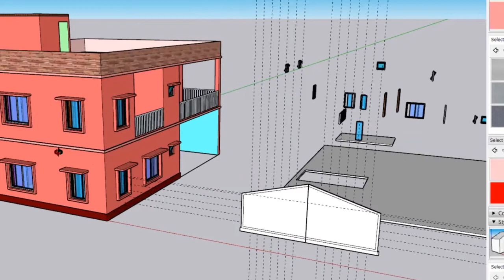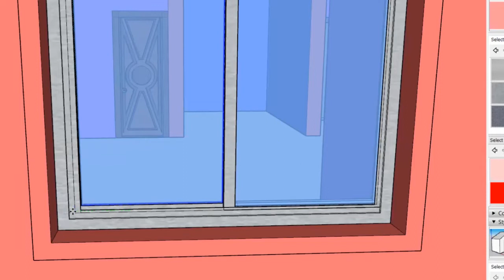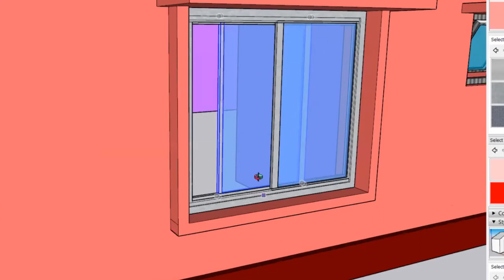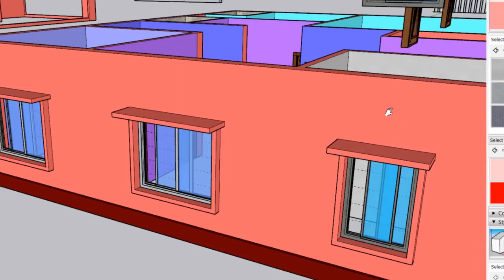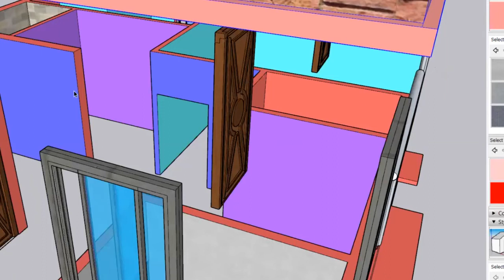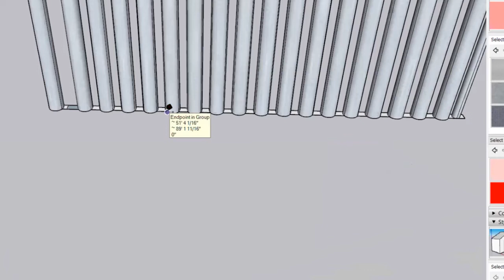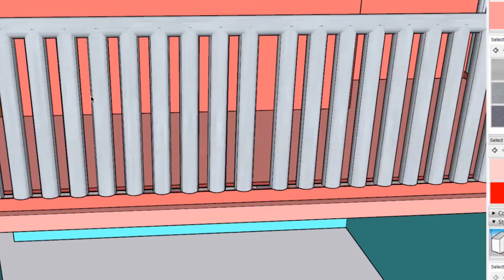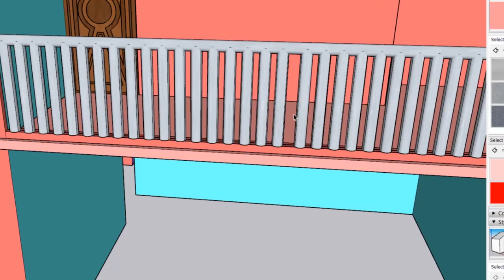Reviewing Student's model in Sketchup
In this video we have presented the lectures on some topics related to building design in Sketchup.